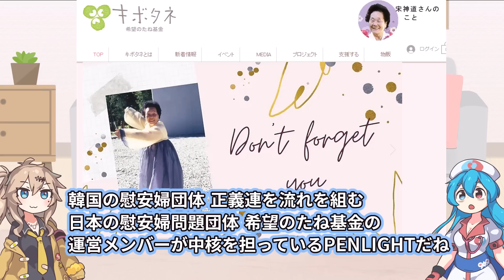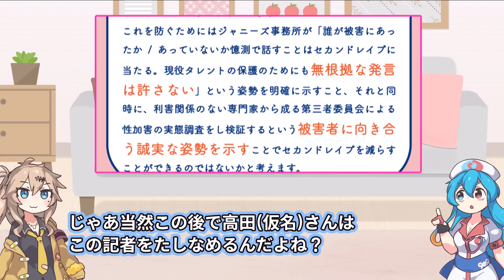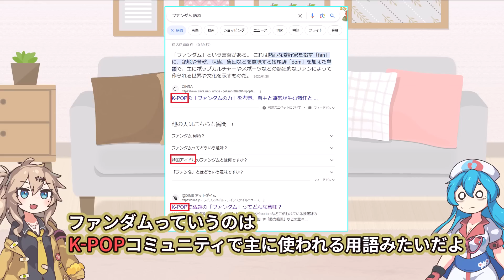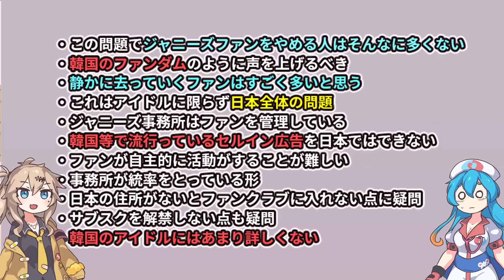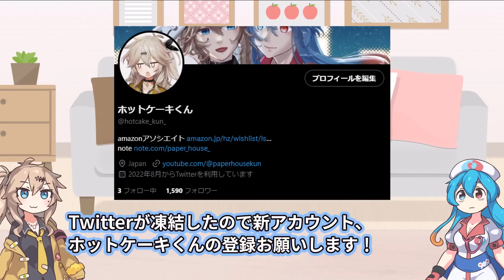ジャニーズの出演を問題視して慰安婦問題団体 「希望のたね基金」と強い繋がりがあるPENLIGHT 発起人の高田(仮名)さんが韓国の事情に詳しすぎる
「韓国のアイドルにはあまり詳しくないのですが…」

✕　セルイン広告
◯　センイル広告

ジャニーズの出演を問題視する団体 PENLIGHT発起人高田(仮名)さん、本当にコンサートいきました？【希望のたね基金】【ペンライト】

★Twitterアカウント、凍結されたので新しくなりました

★amazonほしい物リストからのご支援いただけると嬉しいです★

元動画を見たい方は
「ジャニオタと考える、ジャニーズのファンクラブは管理されている」で検索を

[立ち絵]
　　坂本アヒル様
[合成音声]
　　VOICEVOX：春日部つむぎ
　　VOICEVOX：雨晴はう
　　VOICEVOX：ずんだもん

この動画は、私が実際に一次資料を調査した内容をプレゼンテーションスライドにまとめた上で実演したものであり、ナレーションの原稿作成や読み上げも全て1人で行っているオリジナルコンテンツです。
また、頻繁にカットや編集を行うのに加え、BGMや効果音の演出も駆使し、単調な繰り返しの多いコンテンツにならないように創意工夫して制作しております。

●使用した素材はキャラクターや音声を含めて全て著作権者の許諾の範囲内で、かつ引用のポリシーやガイドラインを遵守して制作しております。